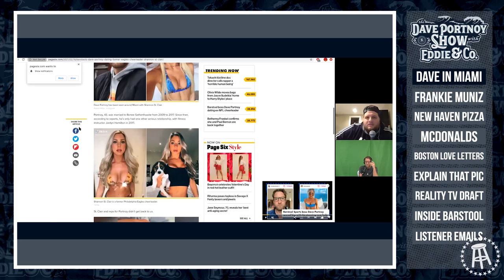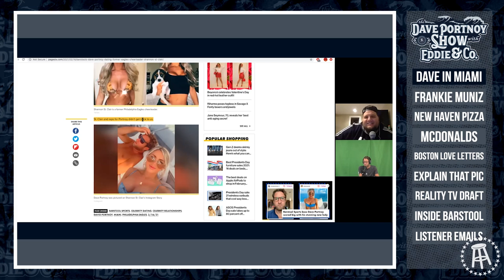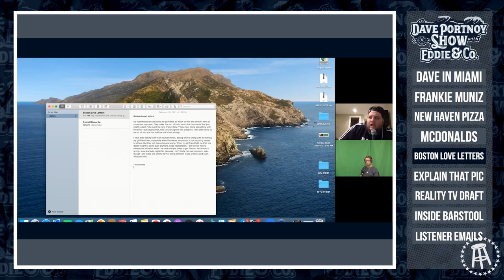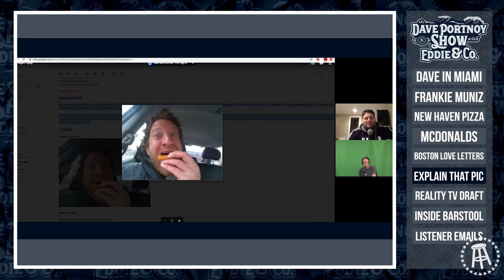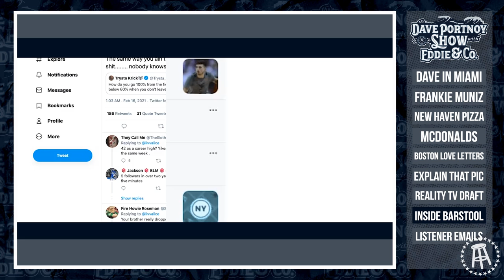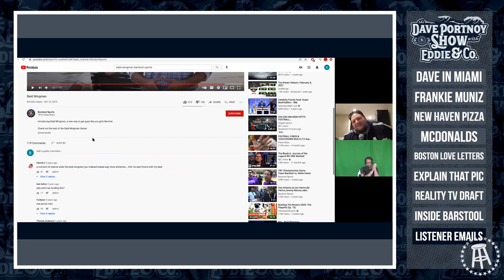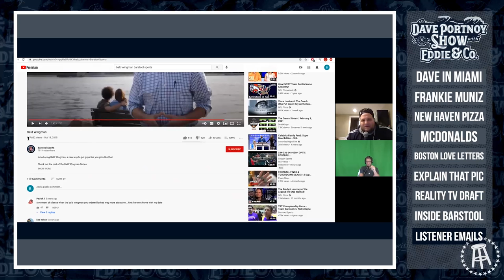Episode 21 - Rich and Hilarious || Dave Portnoy Show with Eddie & Co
On this week's Dave Portnoy Show w/ Eddie and Co., Dave and Eddie get into Dave's nightlife specifics from Miami, Frankie Muniz's Barstool application, Dave vs. McDonalds, and Dave's take on Brady's 7th Super Bowl. Also featured on this episode, the first installment of bringing back Boston Love Letters. Eddie asks Dave for his take on Barstool Chicago's "Reality TV Draft".
The 'Inside Barstool' segment includes Brandon's big WWE host gig, Trysta vs. Ben Simmons and the World, and more light is shed on the PFT vs. Rovell fight that won't happen.
And of course, we end the episode with questions from our listeners.

HELIX SLEEP
for up to $200 off and two free pillows.